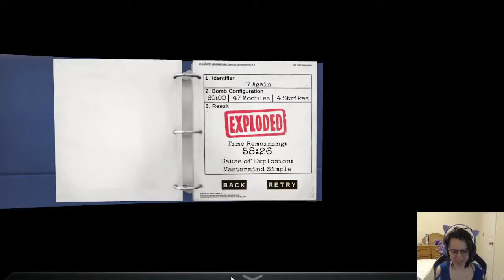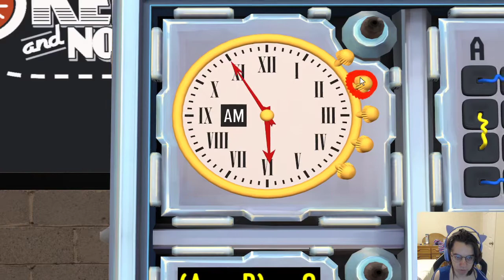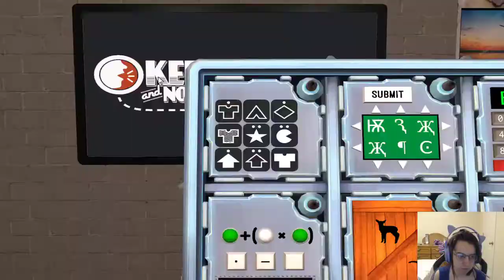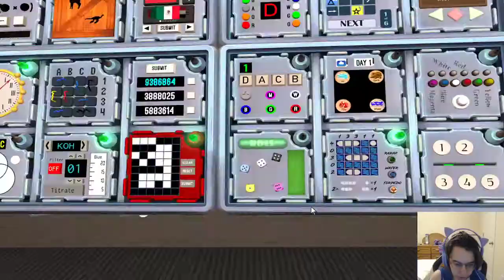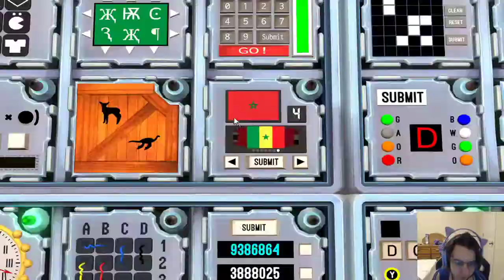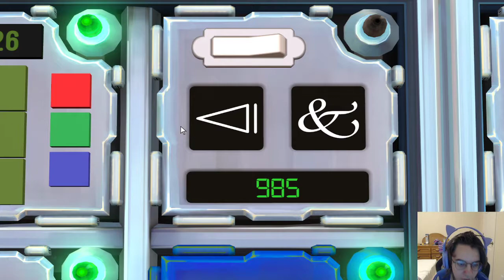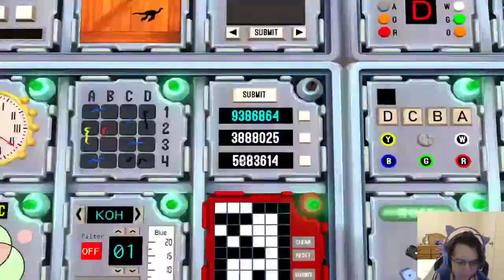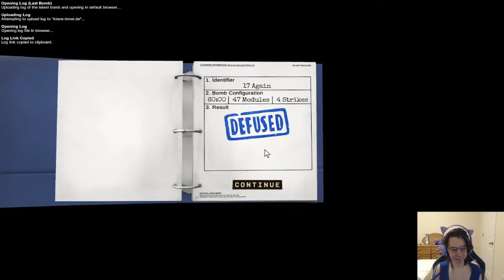17 Again w/ Zaak & Cookie (Team Defusal) (Keep Talking and Nobody Explodes)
2017 was a wack year that I don't really remember any of tbh